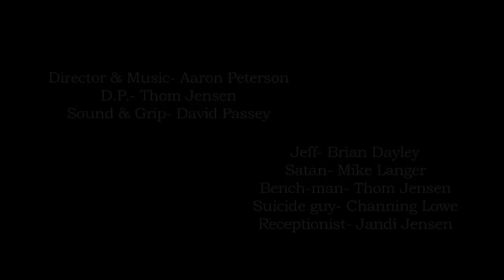The Devil's Pie Festival Cut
This is our entry in the filmracing grand prix contest for 2011. We took 3rd runner up, best costume design, and best ensemble cast.